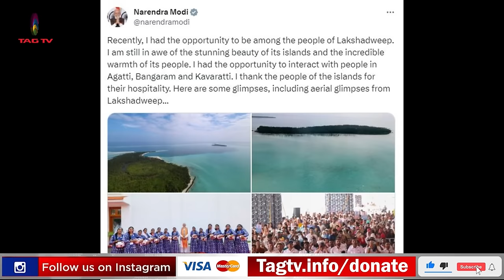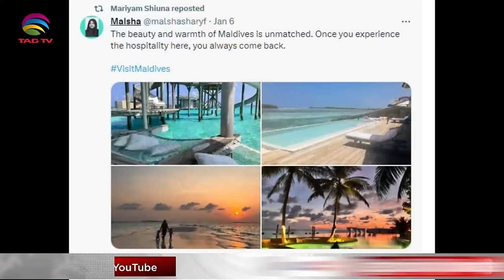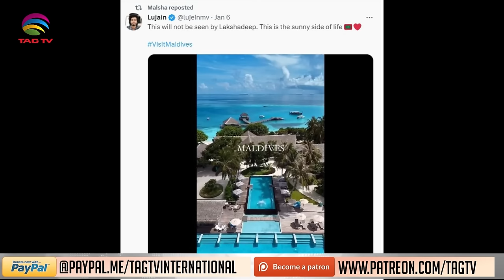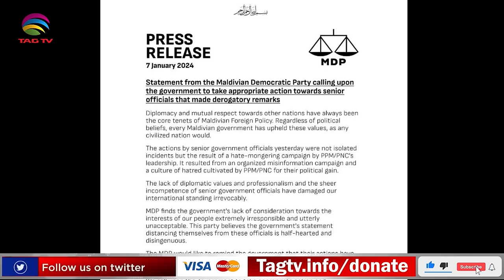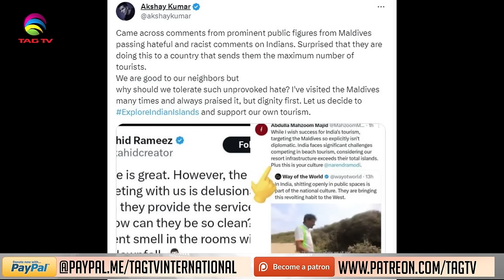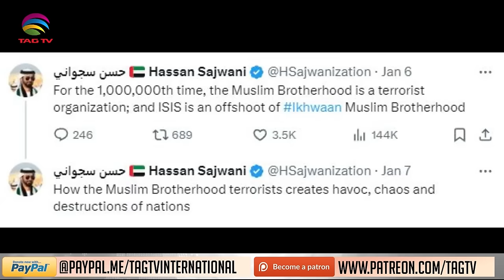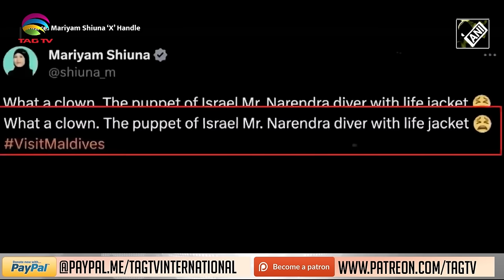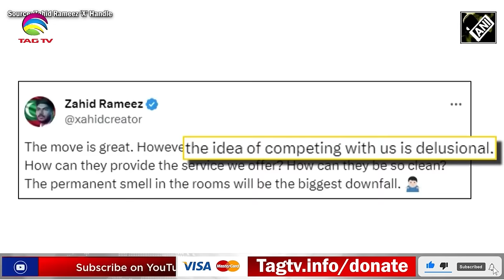Maldivians should have Hamas Tourists rather than Indians - Tahir Gora's Candid Vlog